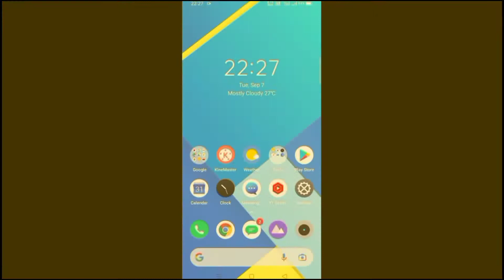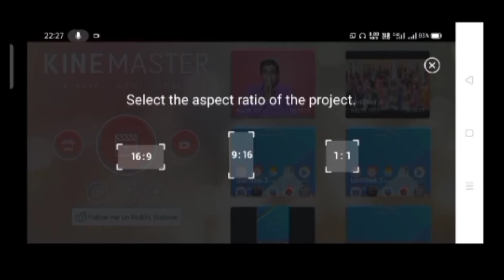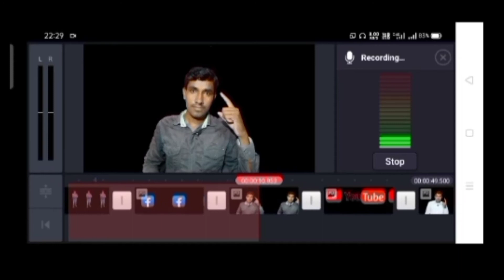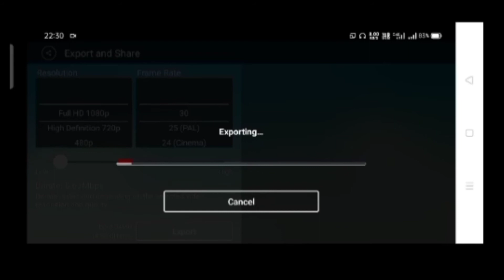मिनटों में फोटो से वीडियो बनाएं || फोटों से विडियो बनाना सीखें || एडिट करें🔥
Professional Mobile Video Editing Full Course-KineMaster Video Editing Tutorial in Hindi
video kaise banate hai
video edit kaise kare
photo se video editing kaise kare
पेशेवर मोबाइल वीडियो संपादन पूर्ण कोर्स
how to disable power button end call oppo
how to remove power button ends call
how to disable power button end call iphone 7 plus
how to disable power button end call iphone 8
how to disable power button end call in vivo
how to turn off power button ends call